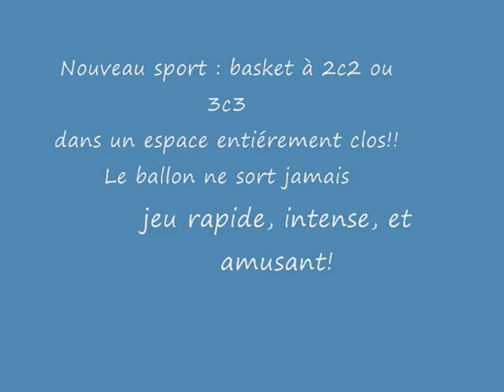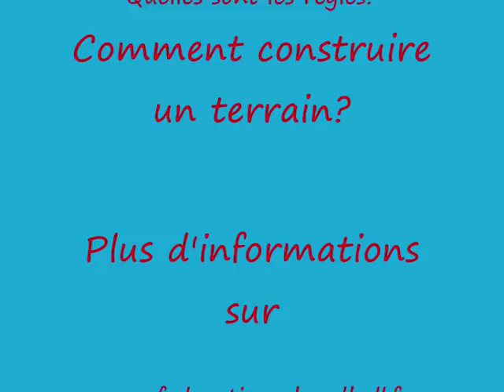Rebondball — Basket en 2x2 ou 3x3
Nouveau sport : Le RebondBall !! Basket à 2 contre 2 ou 3 contre 3 dans un espace entièrement fermé, le ballon ne sort jamais! Le jeu est donc plus rapide, plus intense, et plus amusant!!